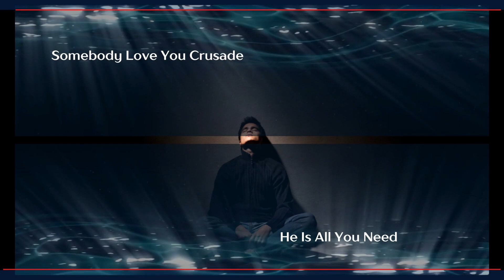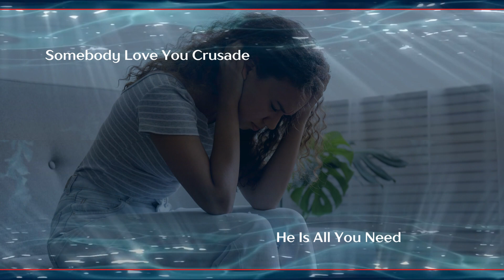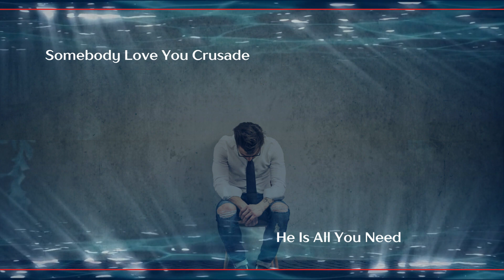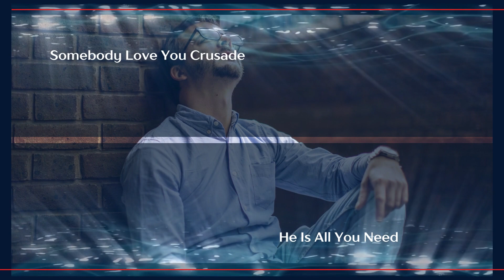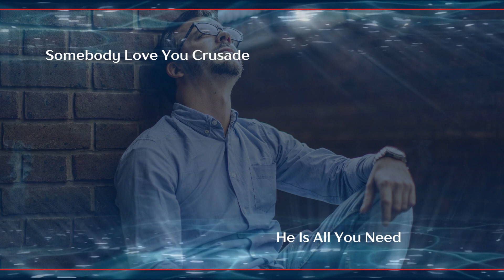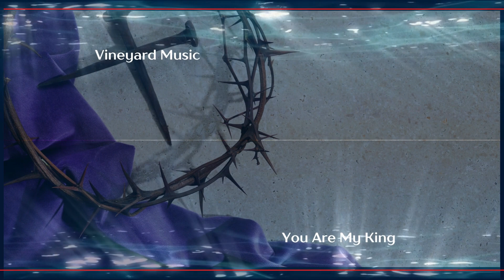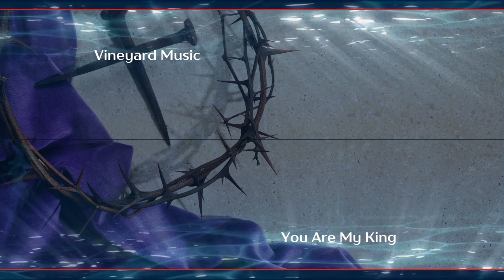Vineyard Music - Here Am I. He Is All You Need. You Are My King. (Aesthetic)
Vineyard Music/ Best Praise and Worship Songs - Here Am I - You Are My King - He Is All You Need.

Three Awesome Worship Songs From Vineyard Music/Calvary Chapel Golden Springs

The Song Set                     Photo Scene Theme

1. Here Am I                     Earth From Space

2. He Is All You Need       Lonely people

3. You Are My King          Crown of Thorns and Crosses

Photos are set against a dark blue background with a 30-second clip
featuring underwater waves clashing from the top and bottom with 40
transparency of animation and graphics.  Everything appears submerged underwater.

Artists:
Vineyard Music
Somebody Loves You! Praise Band

ft. Music from the Vineyard and Calvary Chapel Golden Springs